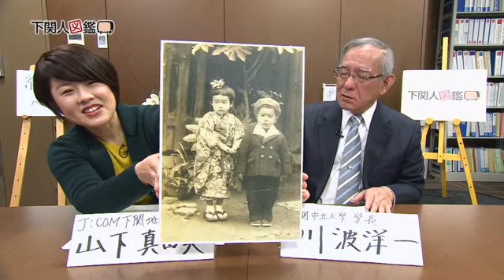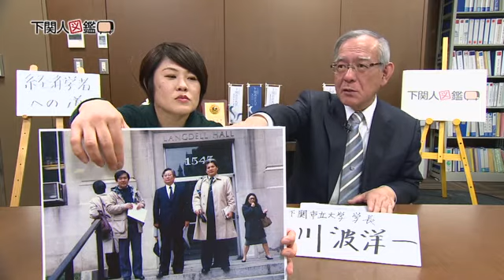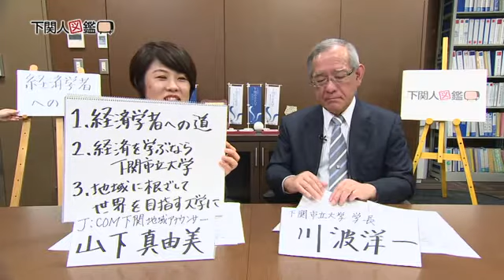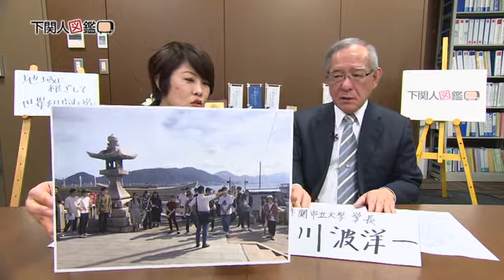下関人図鑑 第82回 川波 洋一さん（2/16放送）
下関市立大学13代目の学長・川波洋一さんが登場。
国内外に至るまで研究を重ねてきた自身の経済学者としての取り組みから、地域の特性を生かした経済学を専門に学べる下関市立大学の開学・現在・将来についてじっくりと語っていただきます。